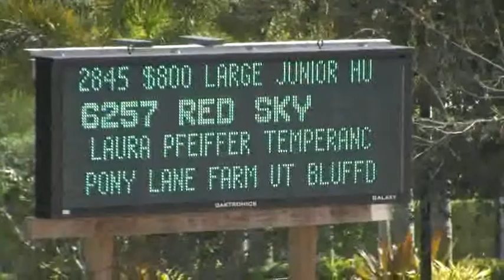Video of RED SKY ridden by LAURA PFEIFFER from ShowNet!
RED SKY ridden by LAURA PFEIFFER at WEF 9.  This round is from class 2845, $800 Large Junior Hunter Stake 16-17 Years and finished 1 of 26.